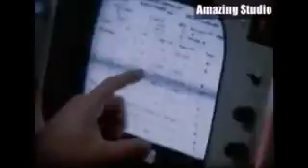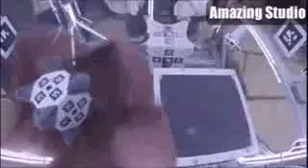Oh My God, NASA Launched a GIPHY Page and It s Glorious